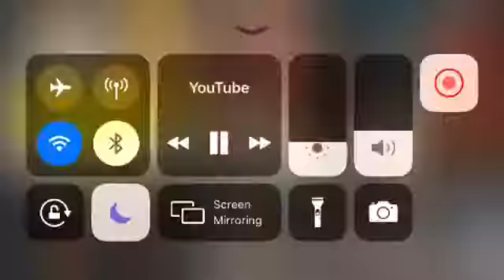The Mother Fox and Anne Scene